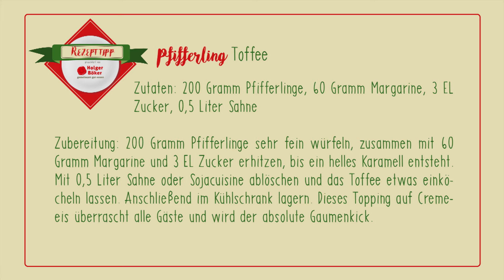CityVision Rezepttipp - Pfifferling Toffee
Der CityVision Rezepttipp - Heute: Pfifferling Toffee.
Eiscreme mit Pilzen ... klingt komisch. In unserem Rezepttipp zeigt euch Holger Böker wie ihr ein außergewöhnliches Topping für euer Eis kochen könnt.
Das ganze Rezept gibt es wie immer am Ende des Videos, also dranbleiben.